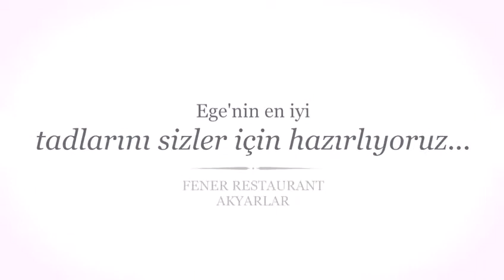Fener Restaurant Akyarlar Bodrum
Fener Restaurant , Yıllardır değişmeyen yerde ve lezzette. Muhteşem ambiansı ile unutamayacağınız bir akşam yemeği. Kos Adasına karşı Muhteşem Gün batımı ve Deniz Eşliğinde